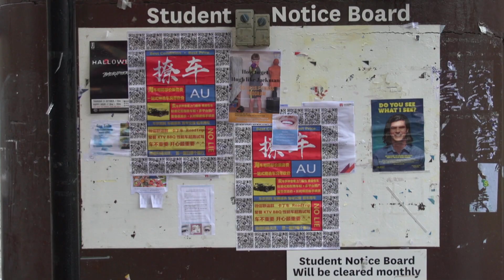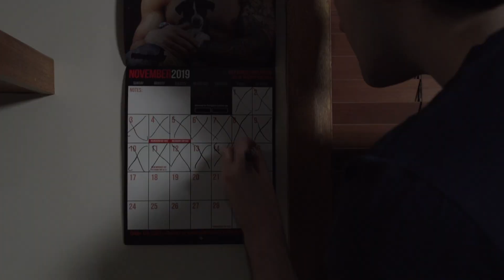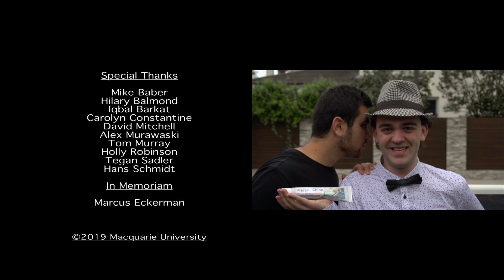Aesthetics - Short Film (OFFICIAL UPLOAD)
Aesthetics is a short comedy film following a young man named Gabe, and his quest to change his appearance to impress the girl of his dreams.

CAST:
Karl Elbourne – Gabe
Myles Burgin – Matt
Maegan Chin – Stacey

CREW:
Writer/Director: Jacob Macri
Producer: Guy Middleton
Creative Producer: Josh Archbold
1st Assistant Director: Dean Vassiliadis
Cinematographer: Renee Wang
Production Designer: Clara Song
Sound Designer/ Editor: Eoin Walsh